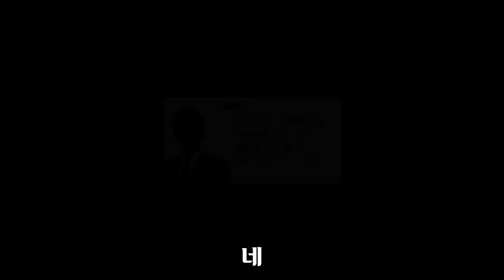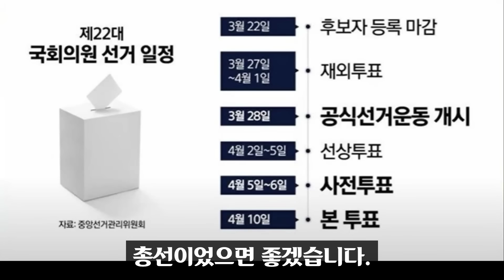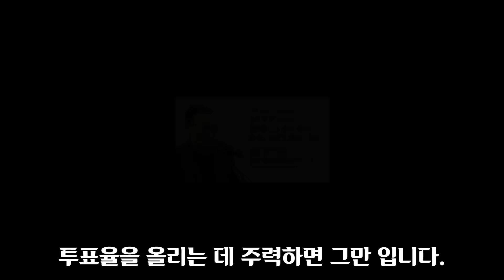"윤석열 출당 요구".. 국민의 힘 집단 반기!! 조선일보의 메시지 충격;;; 명단(?)을 보니 거의 대부분??? 레임덕 시그널 포착ㅋㅋㅋ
조선일보가 이 시점에 이런 인터뷰를 흘리는 것도 재밌지만 익명이 아니라 실명이라 더 충격입니다.